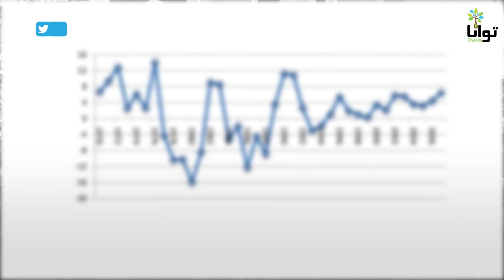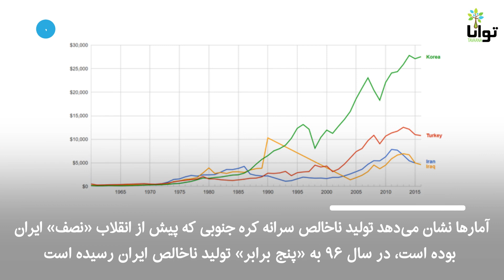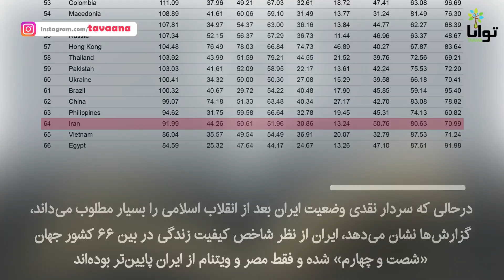کورش عددی نبود!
محمدرضا نقدی: کورش جایگاهی نداشته و عددی نبوده؛ کورش ساخته و پرداخته پهلوی است؛ اسن کورش را هیچ‌جا پیدا نمی‌کنید!

او در بخش دیگری از سخنانش می‌گوید: می‌گویند پیغمبر شما عرب بوده، حداقل ما خوشگل آن را انتخاب کردیم اما شما مریه‌المنظر آن را انتخاب کردید.

اگر می‌خواهید ببینید چقدر این حرف‌ها می‌تواند درست باشد به این جمله سردار نقدی نگاه کنید.
او می‌گوید به انقلاب اسلامی نمرده ۲۰ می‌دهم؛ ما در مسابقه پیشرفت از جهان جلو زدیم.